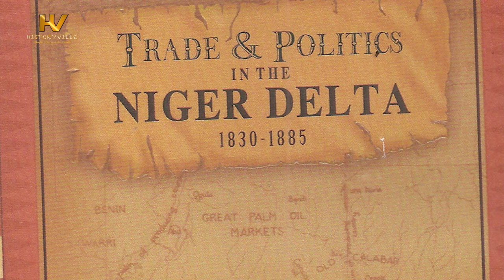Kenneth Onwuka Dike: The Professor who pioneered the study of African History in Nigeria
"The Pioneer Historian", Kenneth Onwuka Dike was born in Awka, present-day, Anambra State, Nigeria, on December 17, 1917.

Professor Kenneth Dike was also the first African to “pass through professional training” in Western historical scholarship, the first indigenous Vice-Chancellor of the University of Ibadan, and the roaming Ambassador of Biafra to Côte d'Ivoire.

TIMESTAMPS

00:00 Intro

00:24 Early Life and Education

02:45 Career

06:37 Family and Death

07:23 Legacy

08:51 Kenneth Dike’s contribution to African History

10:30 Next (Why Chinua Achebe never won the Nobel Prize in Literature)